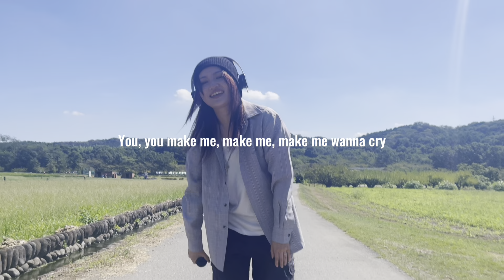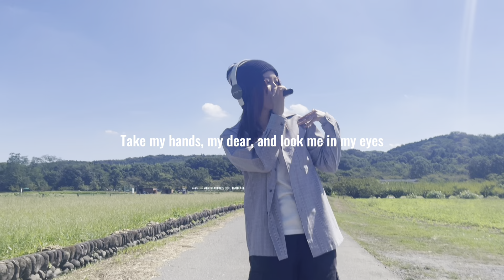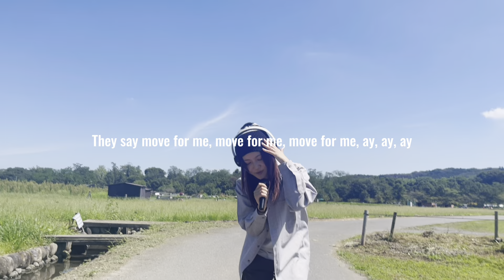TONES AND I - DANCE MONKEY cover.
Graffiti Crown / Radio Out now